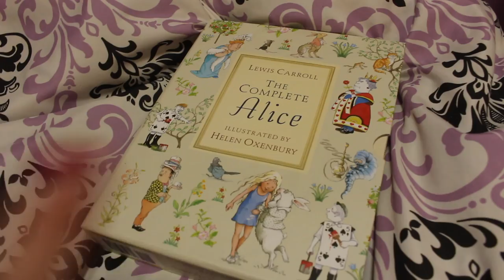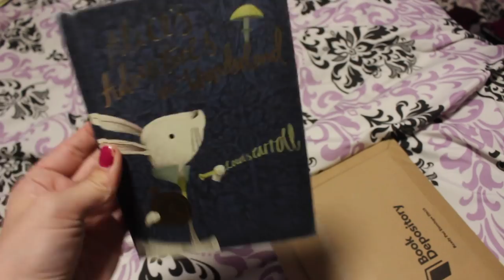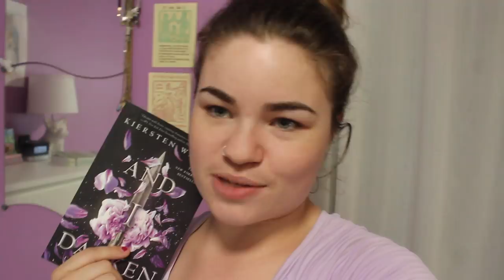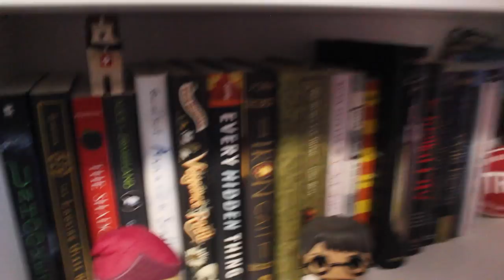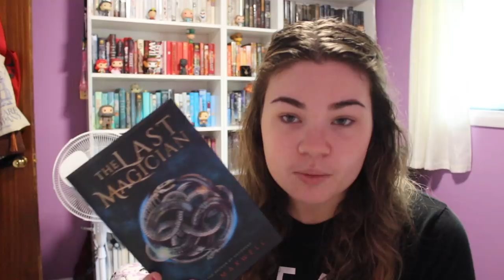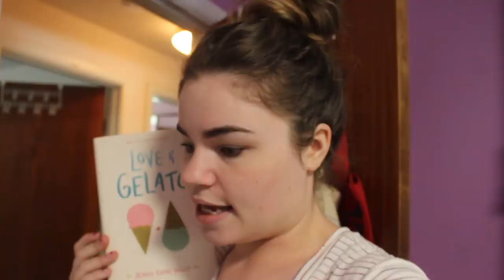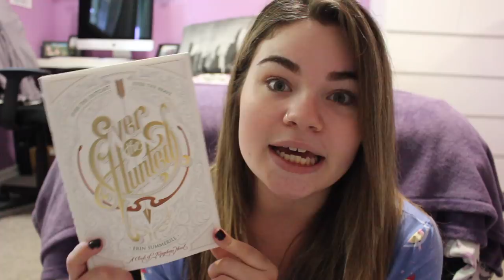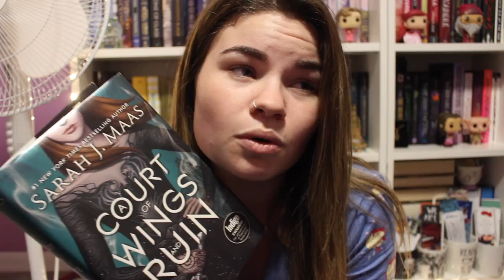REORGANIZING MY BOOKSHELVES | Reading Vlog #6 (August 28th-September 3rd)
Back with another reading vlog! This week I received a ton of packages and was very indecisive about my bookshelves, but how did I do with my reading?

[ FAQ ]